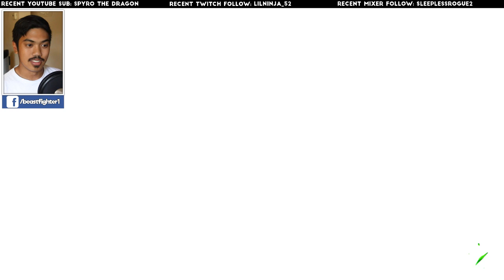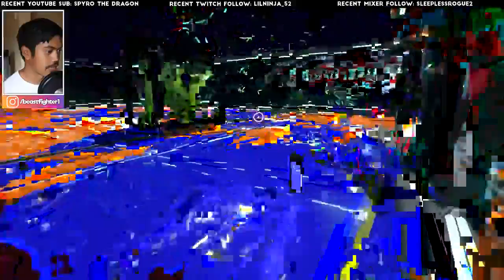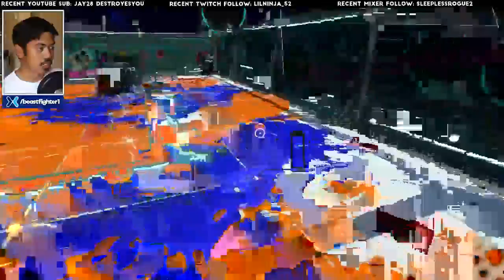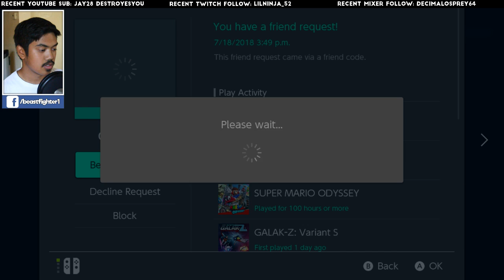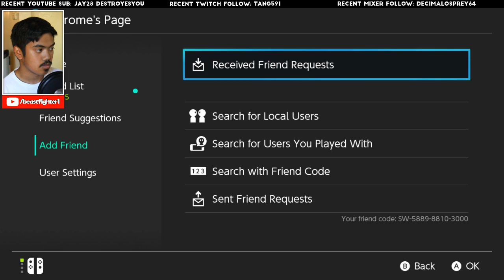🔴 Annihilating Agent 3 (Splatoon 2: Octo Expansion DLC #4)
(Some portions of the stream may be muted for copyright reasons)

See your message on stream! In return, your message will have a bordered ad around it. But the advertisers pay for your tip and you don't have to use your own money!

Time to destroy Agent 3 once and for all, baby!

I play all kinds of games so any suggestions are appreciated! Fight the beast, my friends! ⚔️